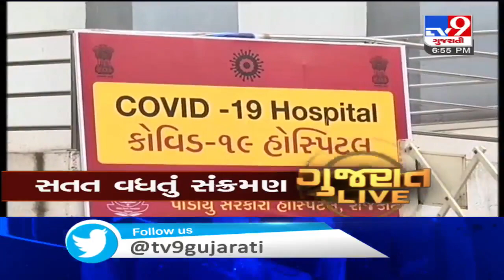TV9 Headlines @ 7 pm: 05-10-2020 | TV9News